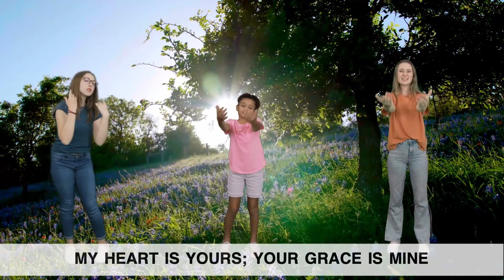07 Good Life